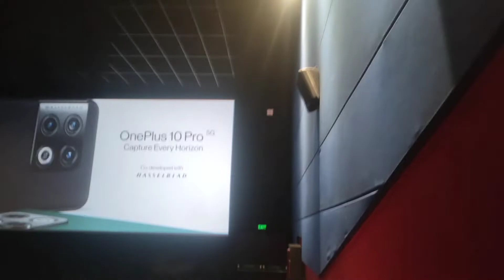kgf chapter 2 movie scene (yash,sunjaydutt,Ravina tandon)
first day first show 😱😱

me or mere dost kgfchapter2 movie dekne gaye

😀😀movie dek ke 1500 rupees full wasul ho gaya